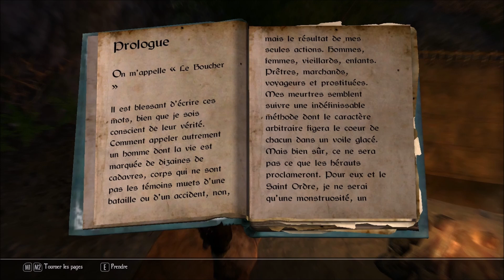ENDERAL / SKYRIM - Episode 1 : Le Vagabond - Jean Paul Bourre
ENDERAL, créé à partir du moteur de Skyrim, mais avec une autre histoire, d'autres personnages, et d'autres territoires. Je n'en suis qu'au début du jeu, donc je le parcours avec vous. Ici l'épisode 1 - un peu long, j'aurai peut-être dû le diviser en 2 épisodes de 30 mn.